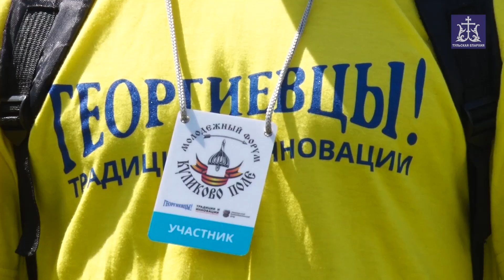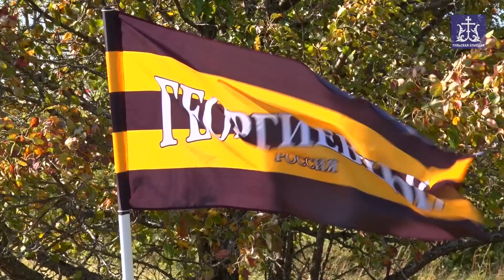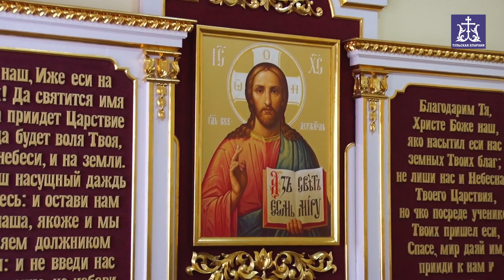Православные молодежные движения Тульской епархии(2018)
Сегодня перед Русской Православной Церковью с особенной остротой стоит вопрос о воцерковлении молодежи, духовно-нравственное состояние которой имеет определяющее значение для будущего нашей Церкви и общества.
По своей природе молодой человек деятелен и активен, поэтому отделом Тульской епархии по работе с молодежью должным образом был воспринят и востребован потенциал молодых людей, объединяющихся в добровольческие православно-молодежные движения разного уровня, чтобы нести весть о Церкви и спасении в молодежную среду.
Православные молодежные движение не должны иметь других целей, кроме приведения людей ко спасению во Христе, при этом задачи, формы и методы работы у него могут быть самыми разнообразными.